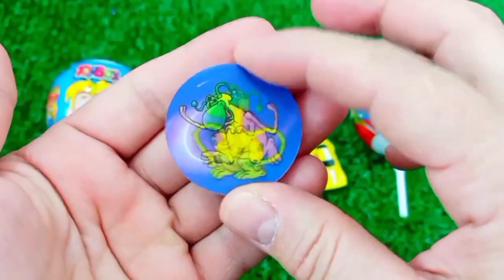ASMR RAINBOW 막대사탕과 과자! 맛있는 무지개 막대사탕ASMR Mukbang 두찜 신메뉴 스팸부대찜닭 먹방 떡볶이 튀김 치즈볼 | HIU